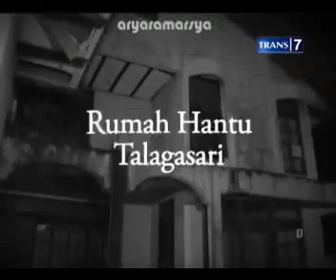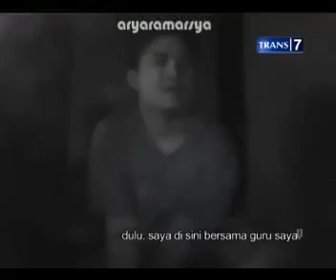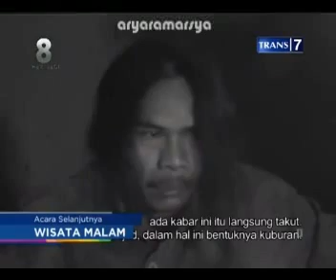Dua Dunia 6 Des 2013 - Rumah Hantu Talagasari [Full video]